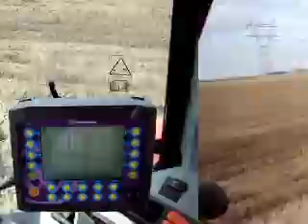Miedema CP42 Greve BV